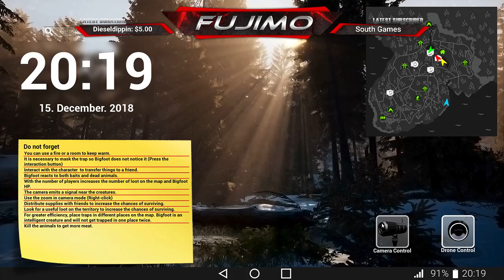Finding BIGFOOT (GOT HIM) Live with MisB, Tyler and Rupert!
**WARNING** The following video may contain adult language and a lot of adult humor.